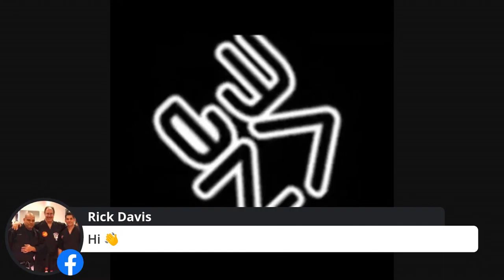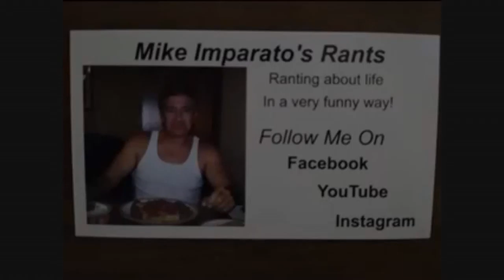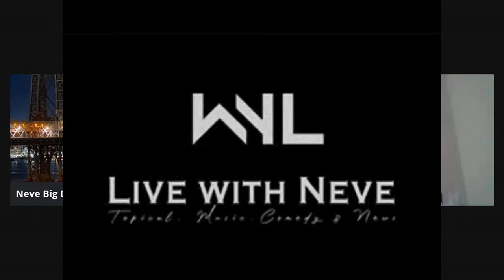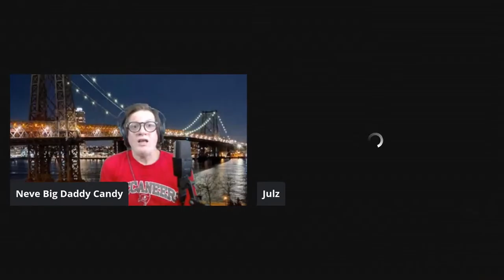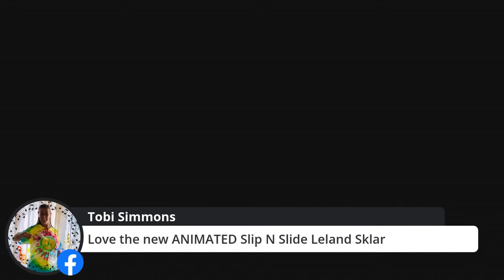4PM EST Mario Mattei 10-1-21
Jazz Fusion artist  Mario Mattei,Guitaist Producer.